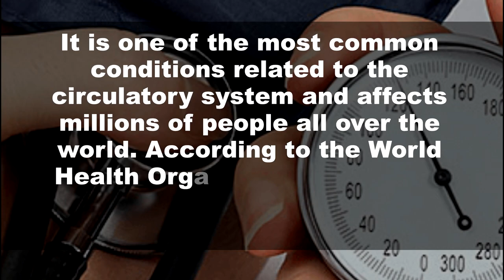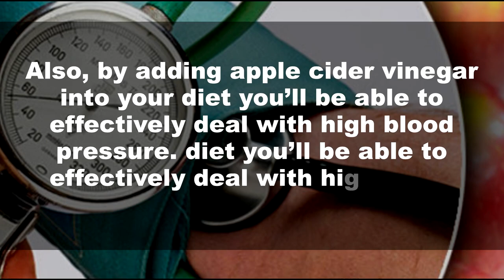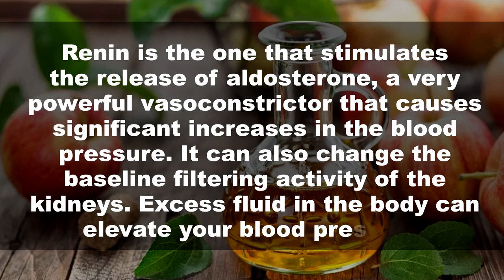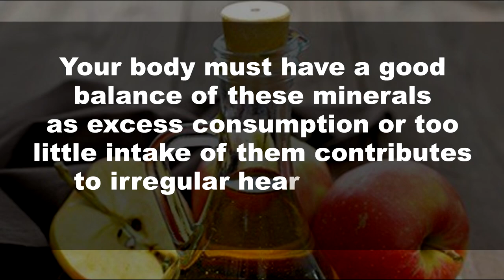Why Apple Cider Vinegar Can Help Manage HIGH BLOOD PRESSURE? | DRF Article